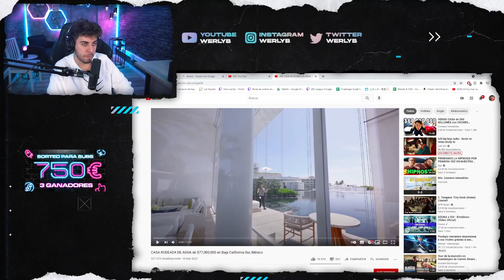La CASA del minito que COMPRABA bitcoins en vez de JUGAR AL LOL | *REACCIÓN* WERLYB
Werlyb,WerlybLCS,casa, casa werlyb reacción, coreano inmuebles, casa 77 millones, casa 3 millones, casa 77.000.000$, reacción werlyb